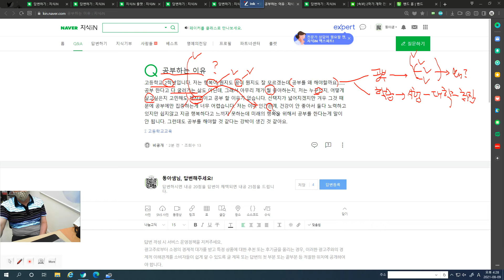5754 [ 지식인 답변 ] 공부의 이유와 학습의 이유를 구별하세요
공부의 이유는 평생 찾고
기본과정이 학습을 하세요